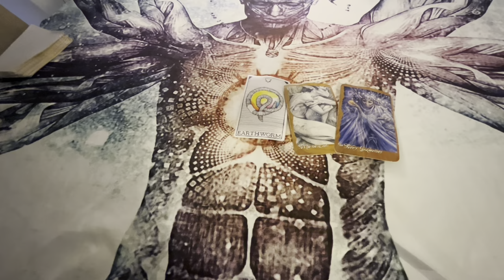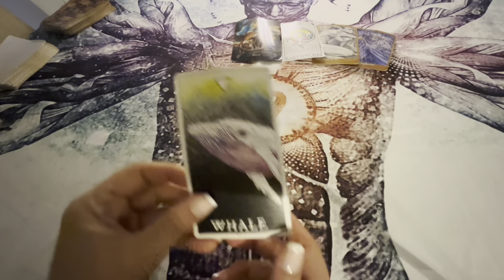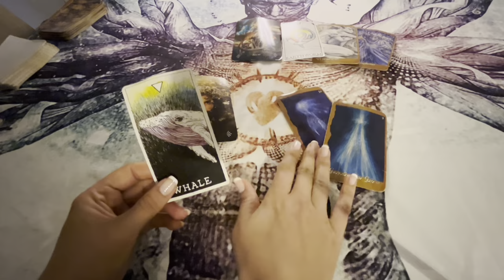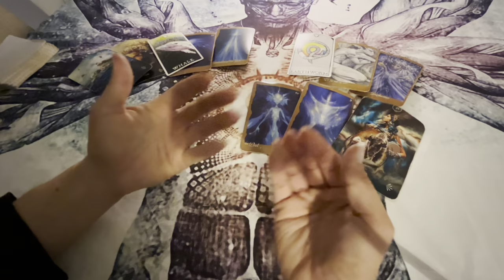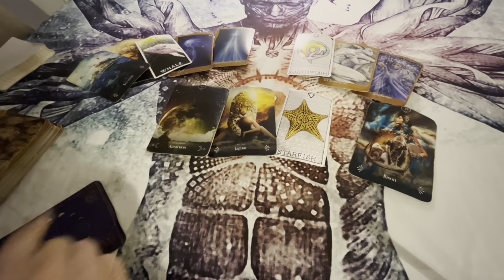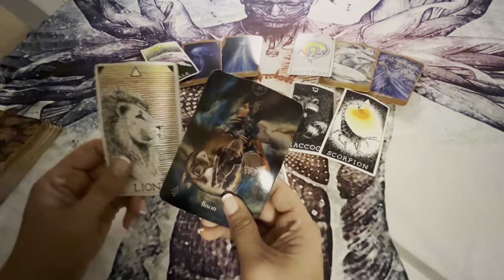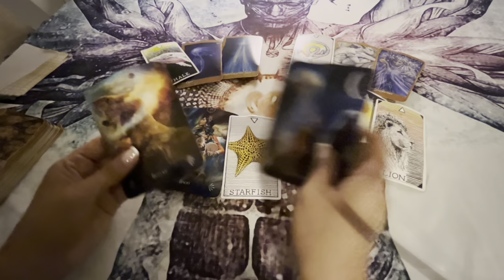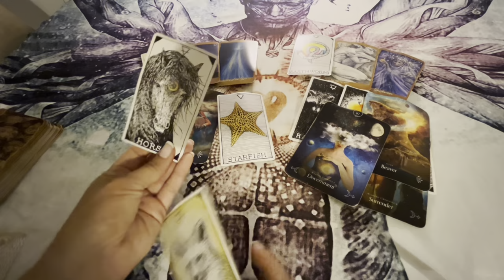LEO~Seeing you with FRESH EYES major GLOW UP!